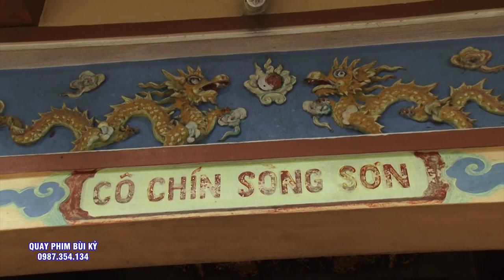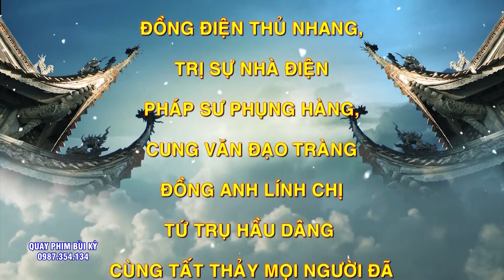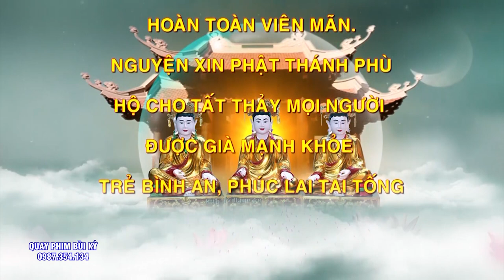Nghệ Nhân Đạo Mẫu - Lê Sự Hầu 2 Giá Cô Quá Đẹp - Cô Chín - Cô Bé . Tại Phủ Cô Chín Linh Từ